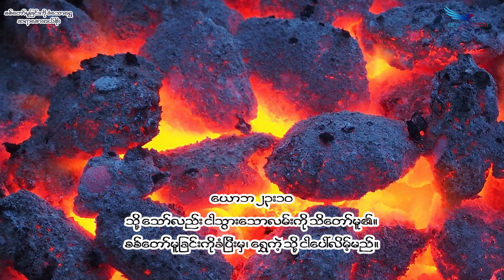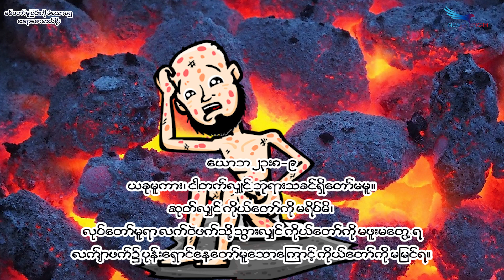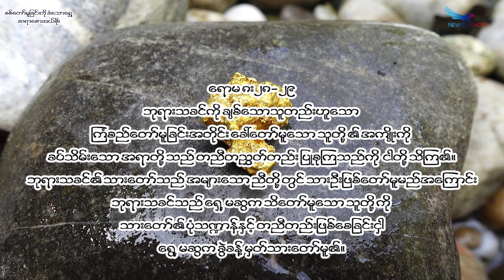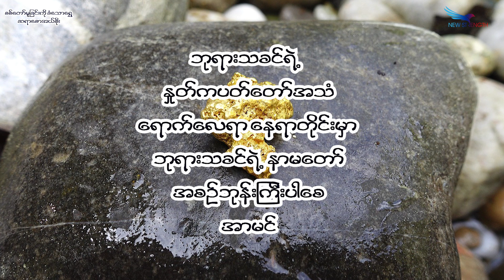March 02, 2024, စစ်တော်မူခြင်းကို ခံသောရွှေ, Saya Saw Eh Soe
(ယောဘ ၂၃း၈-၁၀) (ရောမ ၈း၂၈-၂၉) (ယေရမိ ၁း၅) (၂ ကောရိန္သု ၄:၁၇)